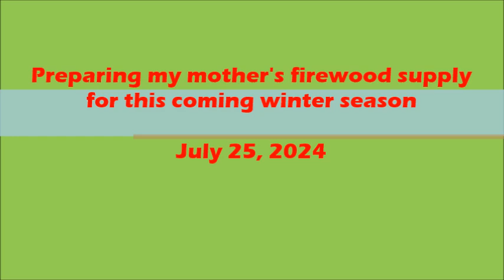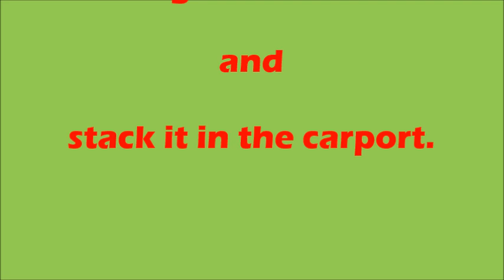Preparing my mother's firewood supply for this coming winter season - July 25, 2024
Every year when I return to Canada to visit my mother, I prepare firewood for my mother. As fall and winter seasons near, I always know that my mother will be in a warm house and all her firewood needs are taken care of.